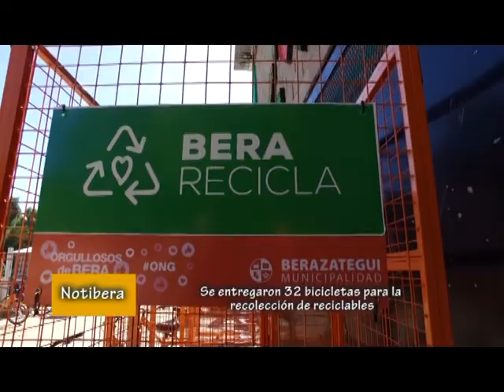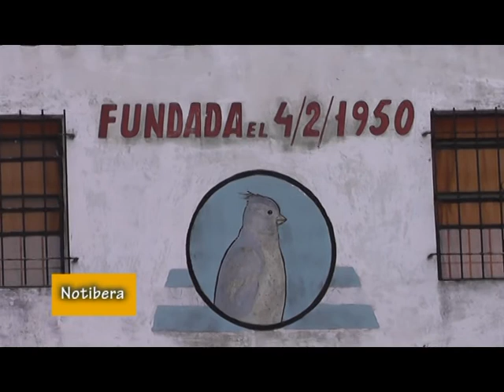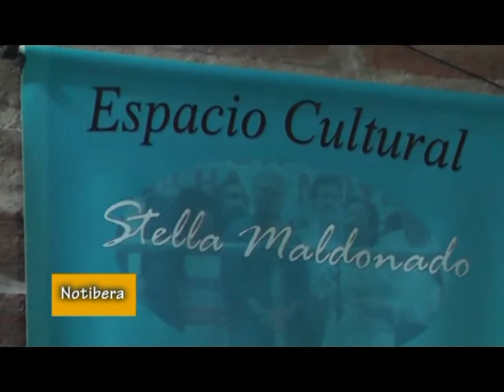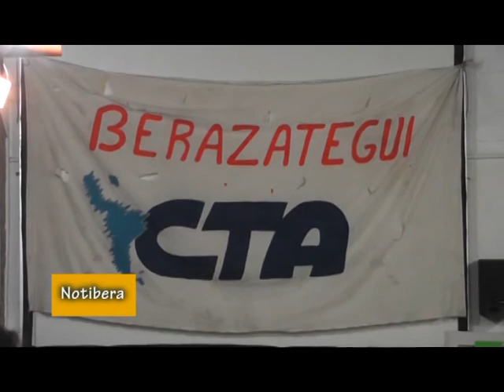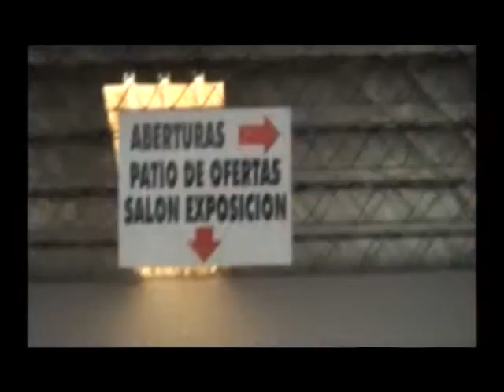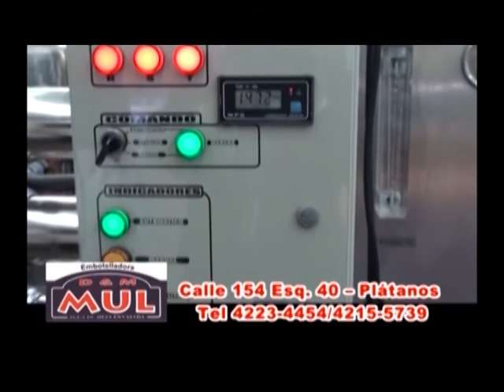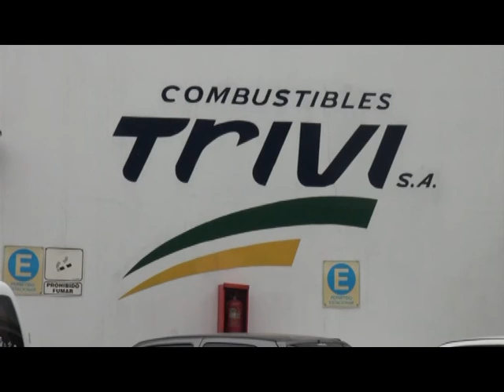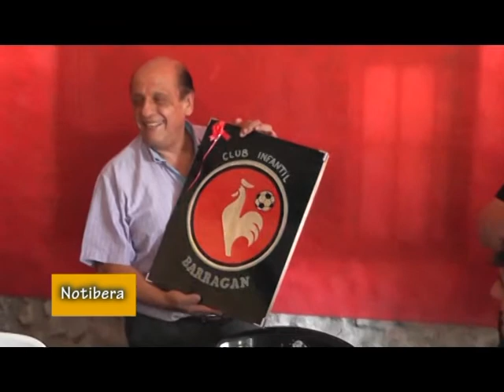NotiBera: Reciclado, muestra fotográfica, mejoras en entidades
El municipio entregó bicicletas especiales para recicladores urbanos a la par que luego prohibió la tracción a sangre . Gran éxito en la muestra fotográfica de mujeres "Asi nos vemos". Continúan los arreglos en escuelas, clubes deportivos, jardines de infantes y otras entidades del distrito. Aniversario de Centro de Jubilados.